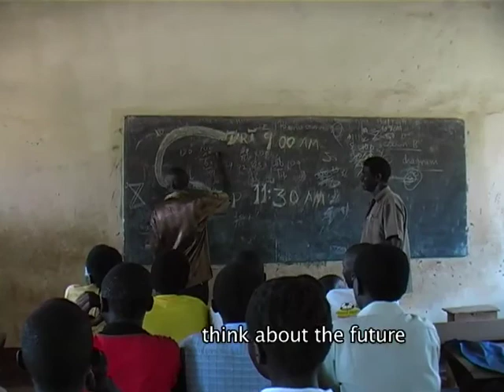LOST BOY - YEBES WEN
YEBES WEN is a song about the children of Southern Sudan and the challenges they are facing. The song developed by Lost Boy is produced with the support of Xchange Perspectives in Yei, Southern Sudan.